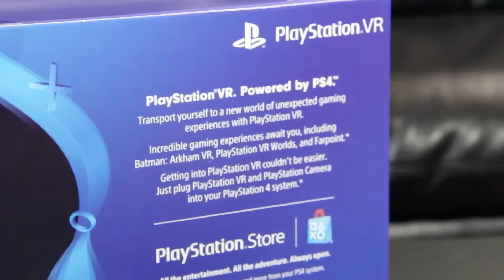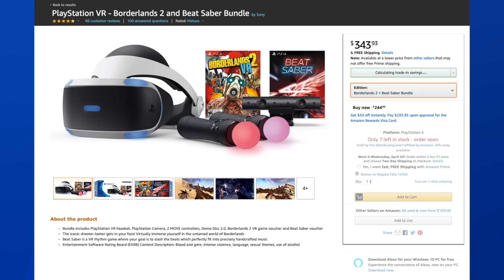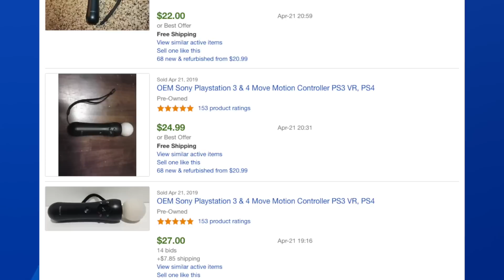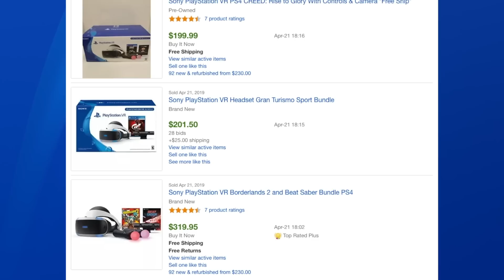Why You Should (And Shouldn't) Buy PlayStation VR in 2019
Sony has been supporting PSVR so much that it's actually starting to annoy PS4 owners that don't have the headset. But let's take a step back and really give it a shot for a second. It's 2 years after launch and the virtual reality train isn't stopping. It's cheaper, there's more games, maybe you should pick one up. It wouldn't hurt. Except Creed: Rise to Glory, because you might end up hitting something if you're not careful.

► My YouTube Equipment, Gaming Accessories, and Recommendations:

Nick Momenah
Jonny Sturtz
Austin Becker
James Fletcher
Zach Ellis
Anthony Gallagher
Michael
Jason Moore
James Hutchinson
Ryan Beedler
spencer sorensen
Michael Wallace
Scott Funderburk
Brian Sorn
Harrison
Mark Heaton
Ben Lindey
Tarik
Joe Frantik
Jarryd Howard